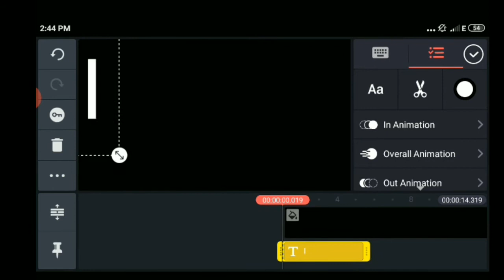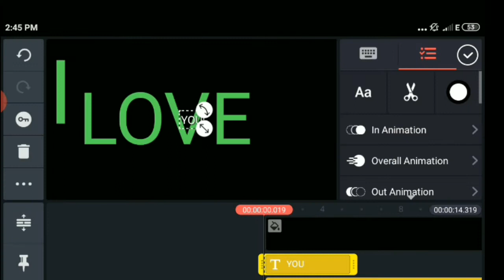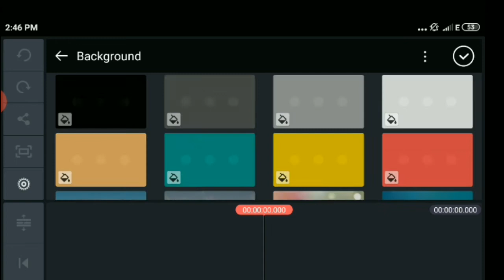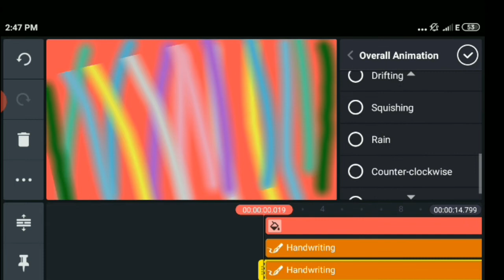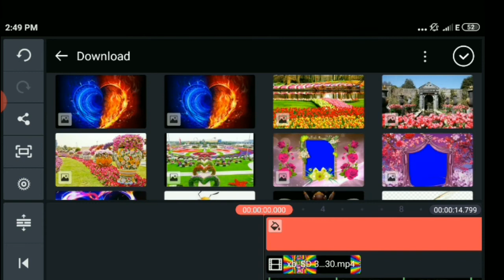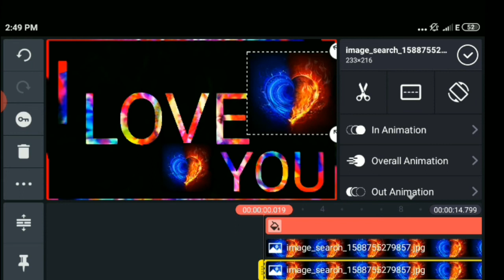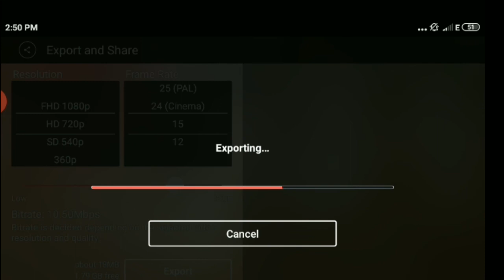how to meke l love you text editing video form you mobile in kindmaster/ kindmaster text effect